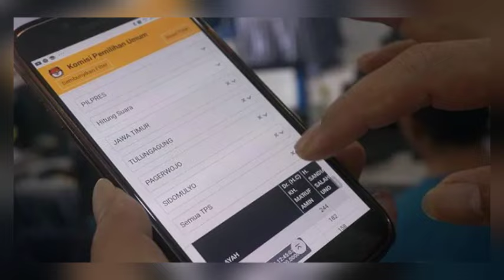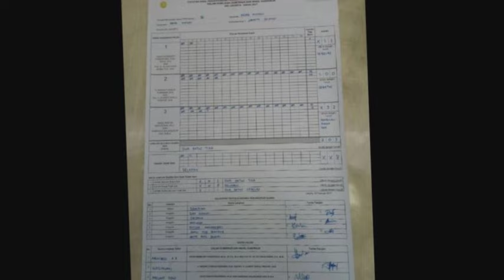Suara AMIN di Sirekap Tiba-tiba Naik 3 Juta Lalu Turun, KPU Buka Suara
Komisi Pemilihan Umum (KPU) mengoreksi jumlah perolehan suara pasangan calon (paslon) nomor urut 1 Anies Baswedan-Muhaimin Iskandar (Cak Imin) yang semula tertulis 3 juta suara dalam satu tempat pemungutan suara (TPS) di Lampung.
Komisioner KPU RI Idham Holik menjelaskan isu viral yang menyebut KPU menurunkan perolehan suara Anies-Muhaimin sebesar 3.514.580 suara.

Baca artikel CNN Indonesia "Suara AMIN di Sirekap Tiba-tiba Naik 3 Juta Lalu Turun, KPU Buka Suara" selengkapnya di sini